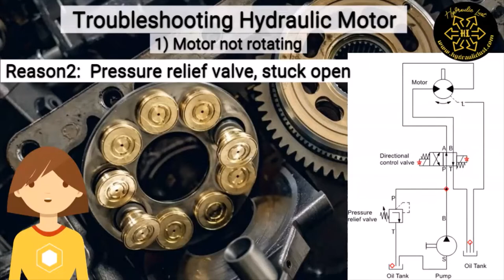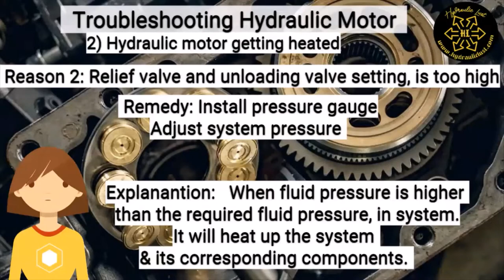Troubleshooting - Hydraulic motors.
In this video, you will learn how troubleshooting is done in a hydraulic motors.

For calculations in hydraulics, Hose selection, Circuit design & many more, visit Website ➢

Click on the bell icon to get instant notification of my new videos. You will get notified about future videos before anyone else.